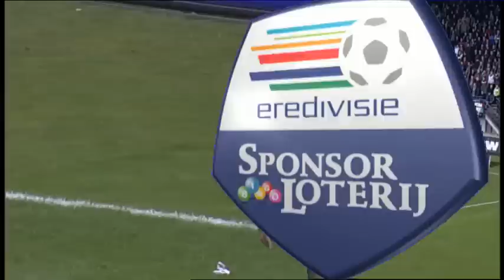N.E.C. TV: Samenvatting N.E.C. - Sparta Rotterdam (16-03-2008)